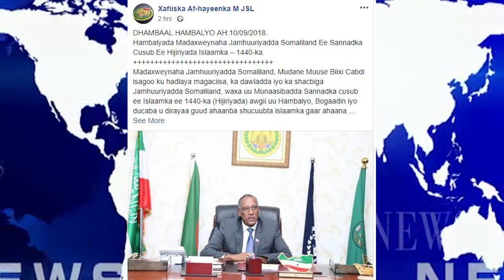Mdaxweynaha Somaliland Oo Hambalyo U Diray Shacabka Soaliland